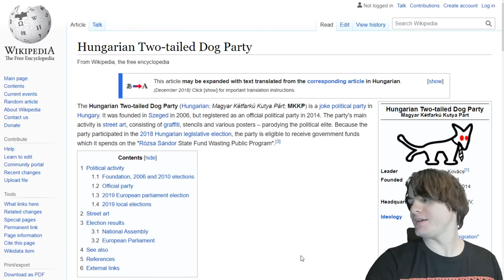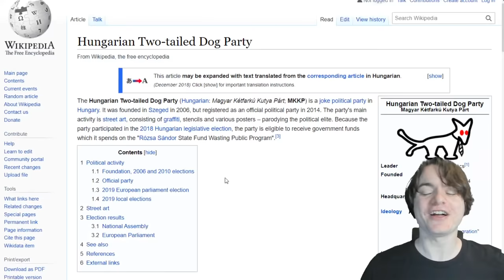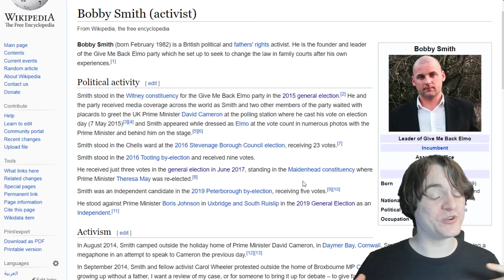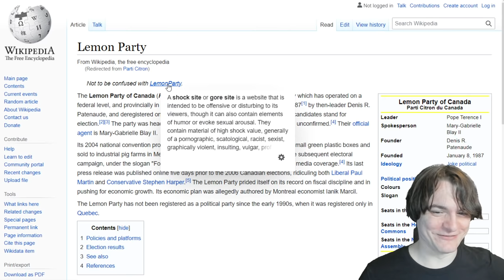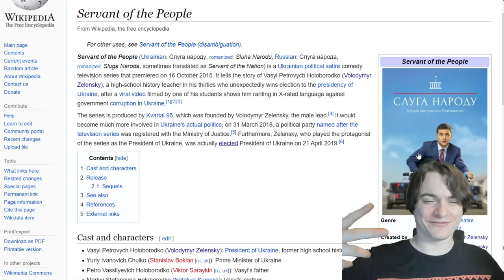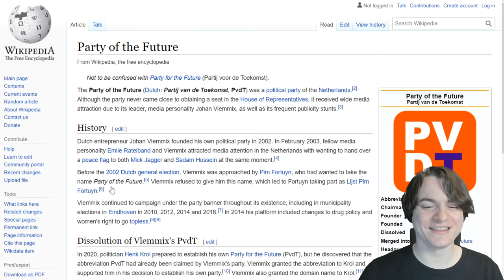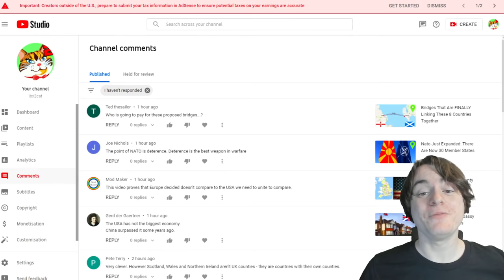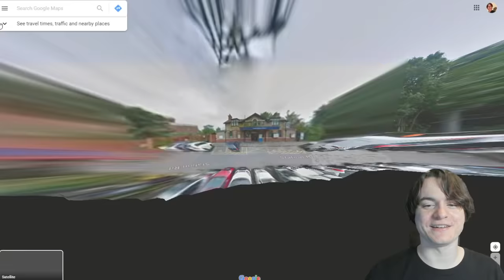There's A Political Party That Wants To Shrink Hungary...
And they're pretty successful!